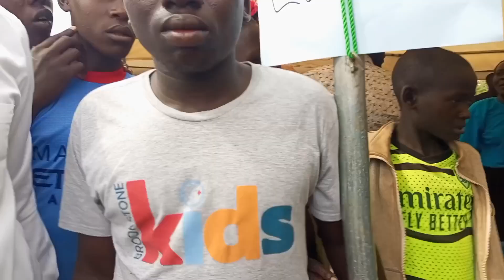FDC Najjanankumbi and Katonga Faction Clash at Funeral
Witness the intense exchange between the FDC Najjanankumbi and Katonga faction at a funeral, as political tensions reach a boiling point. Dive into the heart of the conflict as emotions run high and bitter rivalries surface in this dramatic showdown.